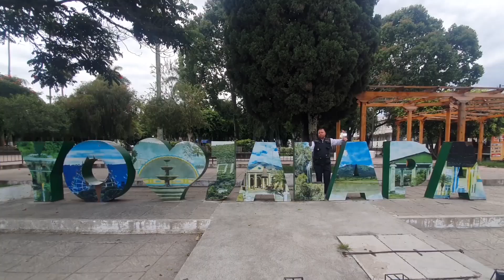Trabajan en la capacitación de las juntas receptoras de votos